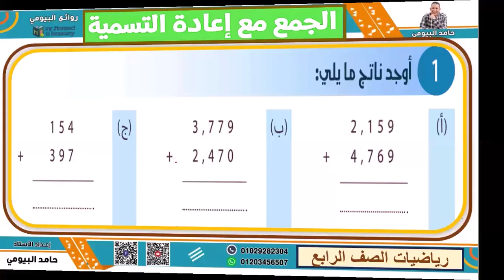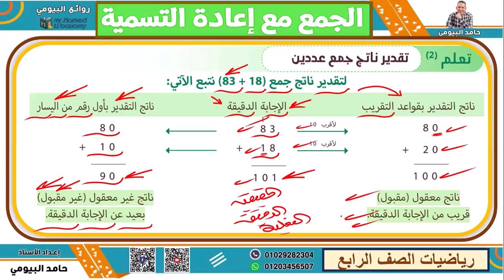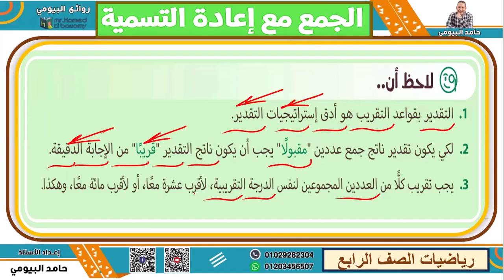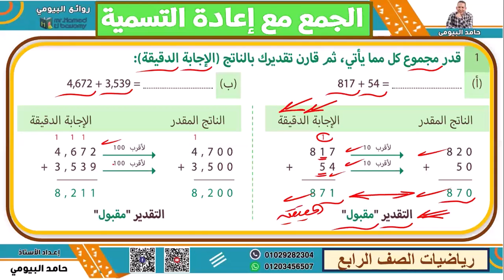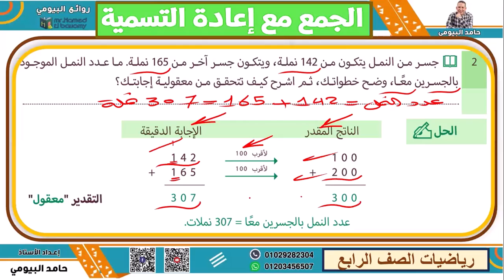الجمع مع اعادة التسمية الدرس الثانى الوحدة الثانية من كتاب التأسيس السليم مستر حامد البيومى مهم جدا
الجمع مع اعادة  التسمية الدرس الثانى الوحدة الثانية من كتاب التأسيس السليم مستر حامد البيومى مهم جدا علي قناة روائع البيومى الصف الرابع شرح وافي تدريبات وتمارين واختبارات وامتحانات مهمة